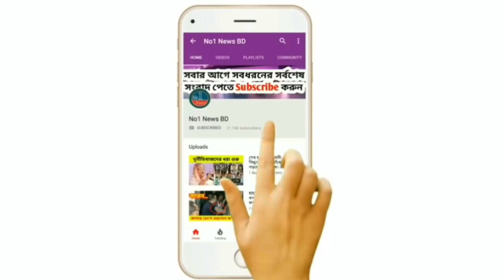গার্মেন্টস কারখানার ছুটি আসলে কত দিন? কবে খুলবে? যা জানা যাচ্ছে || আজকের খবর ২০ জুলাই || Lockdown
কারখানার ছুটি আসলে কত দিন? কবে খুলবে? যা জানা যাচ্ছে || আজকের খবর ২০ জুলাই || Lockdown

প্রশ্নের সমাধান ঃ-
👉ইদের পর খোলা থাকবে যা যা
👉আজকের লকডাউন এর নতুন খবর
👉 নতুন বিডির আজকের খবর
👉গার্মেন্টস ছুটির খবর
👉গার্মেন্টস বন্ধের খবর
 👉আজকের খবর লকডাউন এর সর্বশেষ খবর
👉ajker khabor
👉লকডাউন এর সর্বশেষ খবর
👉নতুন খবর
👉লকডাউনে কি কি খোলা
👉ঈদের পর যা যা বন্ধ
👉ইদের পর খোলা থাকবে কি কি